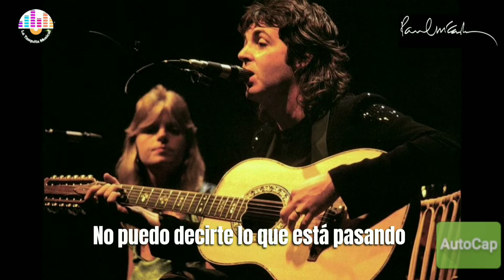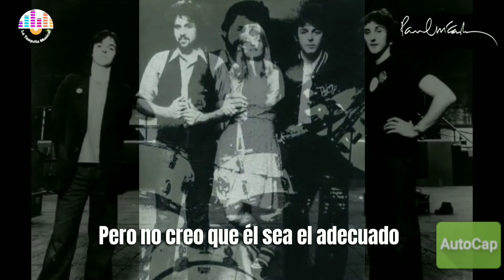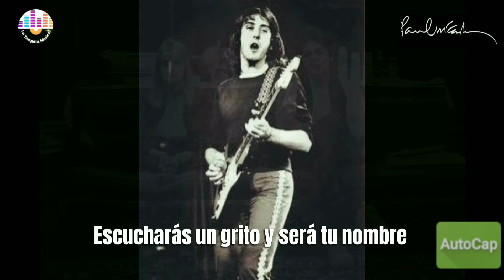Beware my love - Paul McCartney & Wings (Spanish/Español)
Cuando se habla de Paul McCartney automáticamente se piensa en "Hey Jude", "Yesterday", "Let it be", "Band on the run", "My love"... o alguna otra de sus decenas de sus excelentes canciones.

Es por eso que hoy quiero compartir algo distinto con una de sus joyas más desconocidas y subestimadas, y que demuestra el genio de Paul durante su época como líder de la banda Wings: "Beware my love".